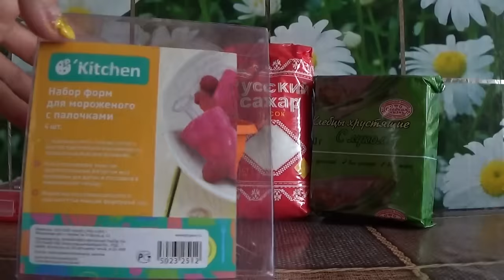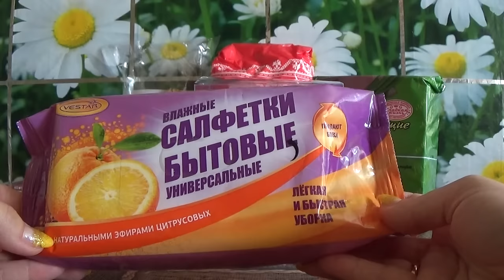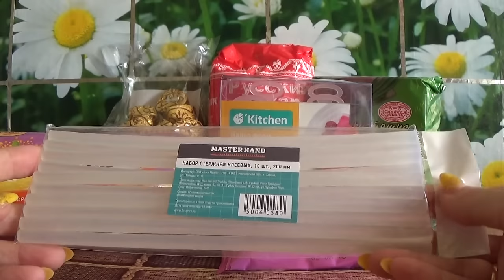ПОКУПКИ В ФИКС ПРАЙС июнь 2016г (2 забег)